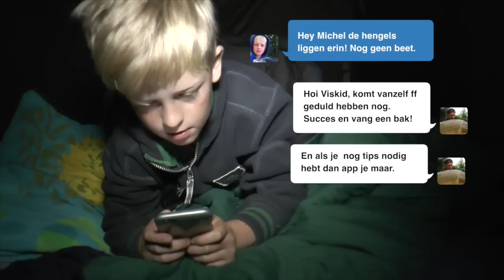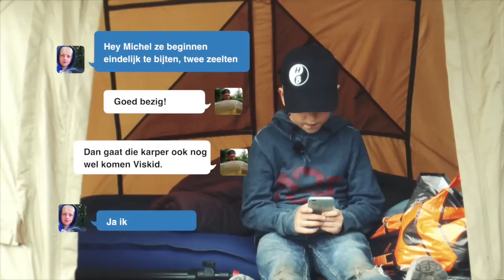Nachtvissen op karper. (english subtitled)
In deze eerste aflevering van een serie over avontuurlijk vissen gaat Viskid statisch op karper vissen vanuit een bivvy.

In this first episode about adventural fishing methods, Viskid will fish for carp at night.